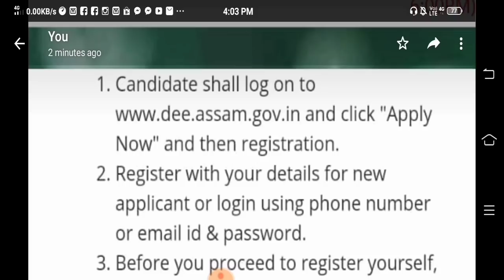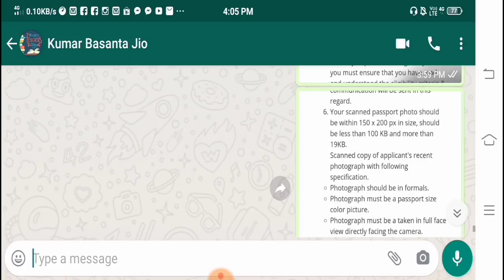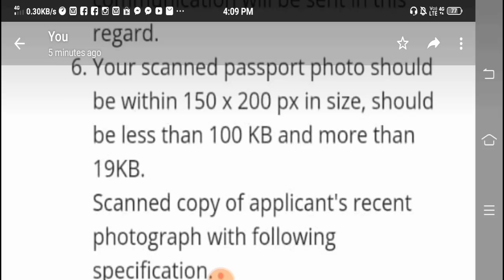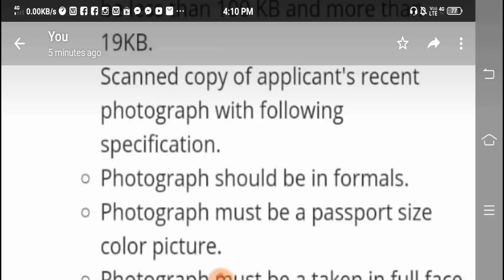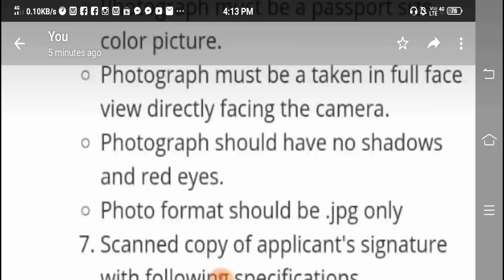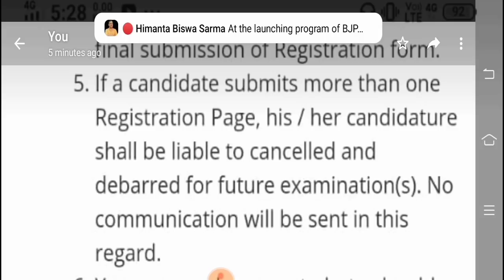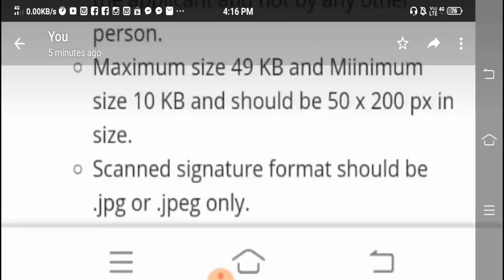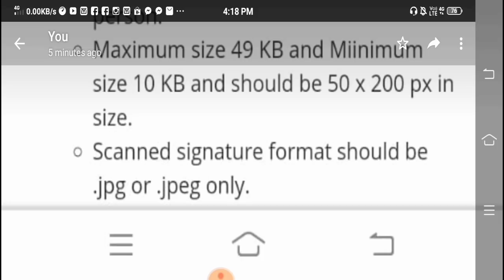LP +UP ৰ TET ৰ চাকৰিৰ বাবে Latest Information and Instruction @Kumar Basanta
please click below fo LIST OF provincialization,